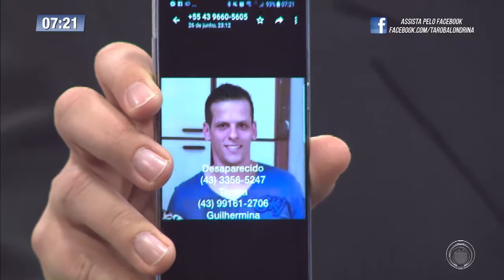Corpo de homem é encontrado em um milharal perto da Warta